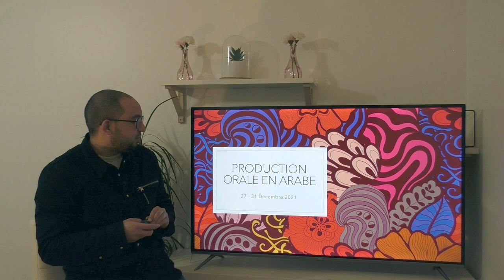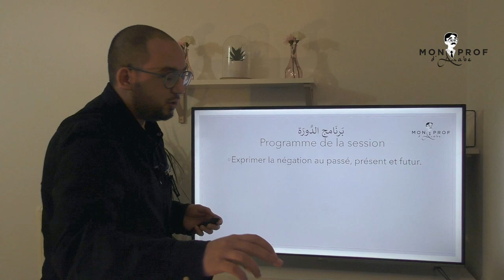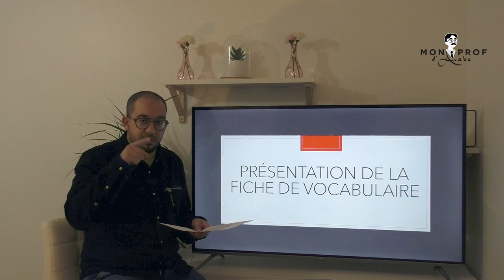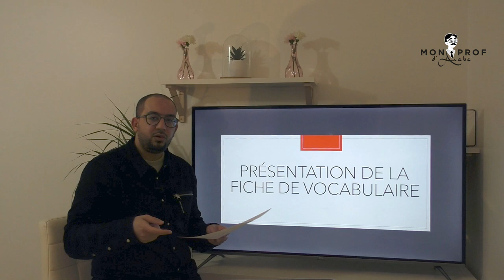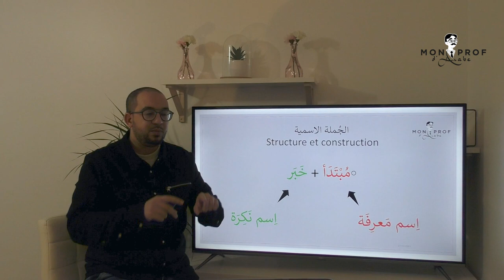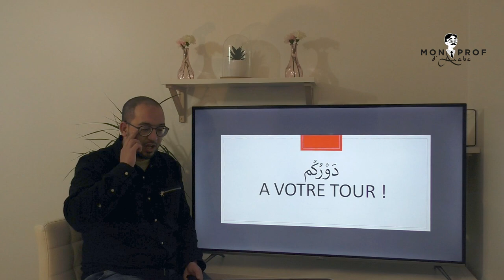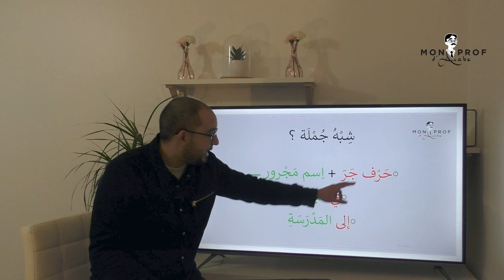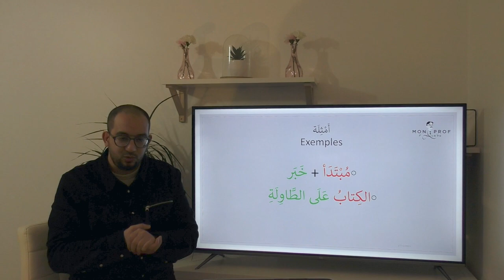1- Session Production Orale en Arabe : Présentation du Programme et étude de الجملة الاسمية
Salam alaykoum, bonjour,
Dans cette vidéo, le replay du premier cours de la session " Production Orale en Arabe ".
Dans ce cours, nous avons étudié le programme de la session, la fiche de vocabulaire et la jumla al-ismiyya.

Téléchargement des PDF gratuits

Le programme est constitué de trois grands modules

1- Je parle l’arabe : Mes débuts !

Dans ce module, tu apprendras toutes les notions pour lire et écrire convenablement la langue arabe mais pas seulement ! Tu seras aussi capable de te présenter, de décrire ta famille, ton travail, ton corps, … et beaucoup d’autres choses. Composé de 15 cours complets, tu devras à la suite des cours réaliser des exercices à l’oral.

2- Je parle l’arabe !

Dans ce module, tu étudieras 25 cours composés chacun d’une histoire et d’un cours de règles grammaticales. Tu apprendras les fondamentaux d’une grammaire qui se veut être productive. En d’autres termes, une grammaire simple et ayant l’ambition d’être utilisée sur le champ. Tu apprends une notion, tu réponds à des questions via un enregistreur audio et tu mets en pratique toutes tes connaissances fraîchement acquises dans tes productions orales. Tu étudieras également une histoire dans sa totalité. Après avoir mémorisé le vocabulaire issu d’une technique interactive de compréhension/répétition, tu pourras répondre aux questions de compréhension et me les transmettre via l’enregistreur audio. Je me ferai un plaisir de te les corriger !

3- Je parle l’arabe à l’aise !

Te voilà à l’aise maintenant avec la méthode. Tu as appris à t’exprimer clairement et tu as acquis les fondamentaux de la grammaire. Laissons place maintenant à 25 histoires plus riches et légèrement plus complexes. Tu trouveras de très belles histoires et des cours de grammaire bénéfiques pour améliorer ta prise de parole. Tu vas bientôt pouvoir voler de tes propres ailes dans le monde de la langue arabe. Bon courage à toi !
Voir les Tarifs
Tous les cours sont structurés de la manière suivante

1- La vidéo / histoire Mon Prof d’Arabe

Ce court-métrage (sous-titrés dans le premier module) est la présentation de l’histoire. Il est important de visionner cette vidéo plusieurs fois afin de s’habituer à la langue arabe. Ces vidéos HD sont des productions de MonProfd’Arabe.com

2- J’apprends mon vocabulaire

Dans cet espace, tu pourras télécharger le PDF de l’histoire en arabe avec l’ensemble du vocabulaire. Pas de crainte : les mots inconnus sont expliqués dans leur contexte en français. Par la suite, il te sera possible de répéter le vocabulaire ainsi que l’histoire de la vidéo Mon Prof d’Arabe, phrase par phrase. Cette étape est fondamentale pour délier la langue et mémoriser le vocabulaire dans son contexte. Après cela, tu comprendras toute l’histoire ! Satisfaction garantie !

3- Je gère la grammaire

Dans cette leçon, tu étudieras un point clé de la grammaire arabe. Les cours sont en français mais la terminologie technique reste en arabe. Les cours durent au maximum 15 minutes pour cibler l’essentiel. Par la suite, tu devras prouver ta compréhension du cours en répondant à des questions en langue arabe. Tu trouveras le cours en PDF et un corrigé pour vérifier tes réponses. Bien évidemment, je reste à ta disposition si quelques difficultés persistent.

4- Évaluation

Ici ce sera à toi de jouer ! Tu devras tout d’abord me prouver que tu as bien compris l’histoire. Comment ? En traduisant le texte dans le bloc-notes mis à ta disposition ou bien à l’oral via l’enregistreur audio : tu as le choix. Par la suite, tu devras répondre à des questions de compréhension en langue arabe et me les soumettre à la correction !

Suivez-nous